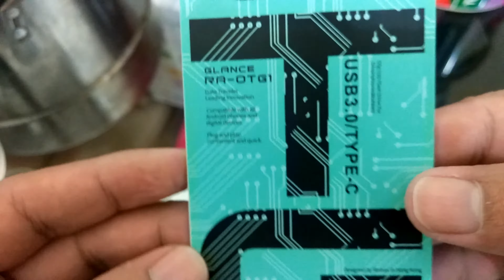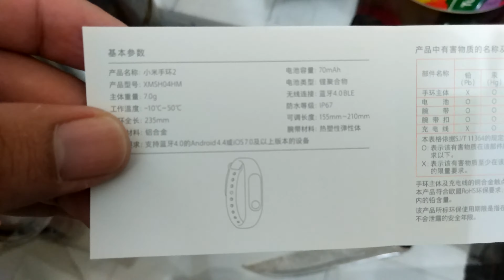Unboxing Xiaomi Mi Band 2